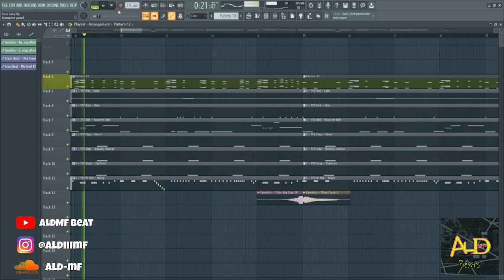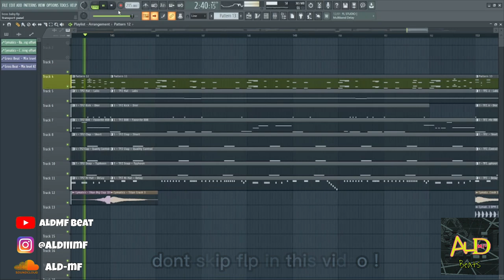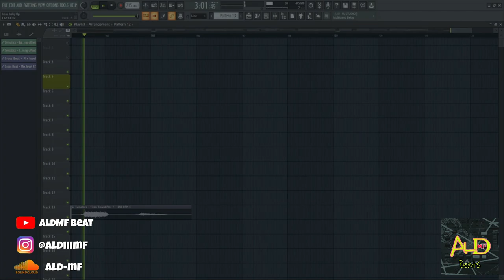[FREE FLP] Trap Beat 2023 "BABY BOSS" (ALdMF Beat) | Free FLP Download | FL Studio 20